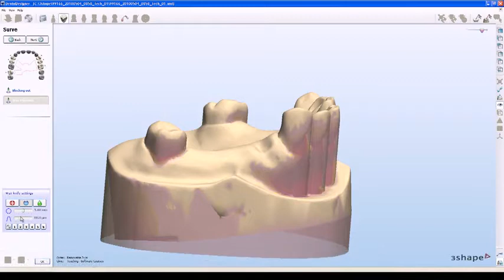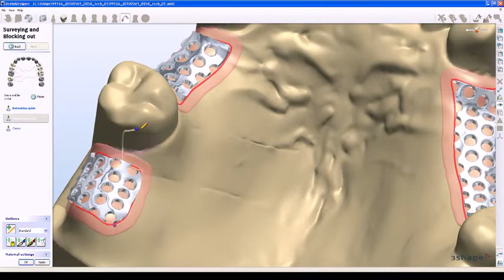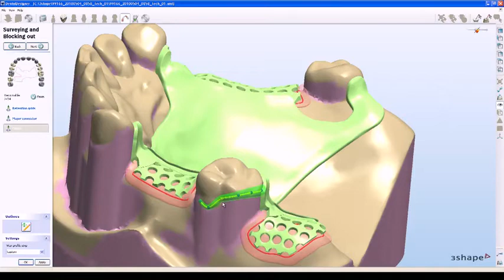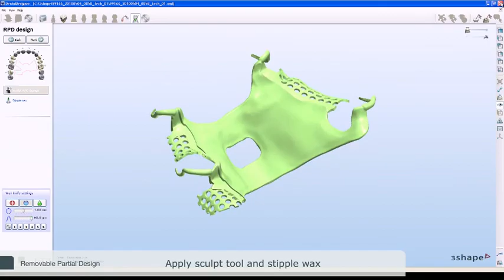台北植牙：無痛植牙和全口植牙人工植牙的植牙植體(4/5)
楓智偉植牙專門針對牙齒健康相關諮詢如下：
其實人工植牙最主要需要支付的費用，首先是植牙植體部分，因為植牙植體的表面處理不同、品牌的不同也就影響了價格的不同；另外，因為每個人口腔狀況不同，也有不一樣的價格，例如年紀較大或是缺齒較久的人可能就要補骨。
所謂植牙補骨也就是在缺乏骨質的齒槽骨中加入骨粉，讓骨粉可以促進骨頭自行生長與發展。因此並不是加入假的骨頭也不是填入替代性骨頭，而是以骨粉引誘骨頭自行生長。植牙補骨的動作其實是非常重要的！
1.***瑞士的Straumann(iti) 植牙植體

***dentsply ankylos植牙植體
合併到我不知道他到底是那國的
以上都是全球知名品牌
植牙，人工植牙、植牙費用、無痛植牙、微創植牙、植牙價格、植牙後遺症、台北植牙
植牙過程、快速植牙、植牙權威、植牙一顆多少錢、全口植牙、人工植牙費用、植牙後注意事項、植牙經驗。植牙專科醫師學會 、植牙失敗、牙周病治療方法、牙周病、牙周病症狀、牙周病治療費用、牙周病治療、牙周病圖片、牙周病治療方法及費用、牙周病牙膏